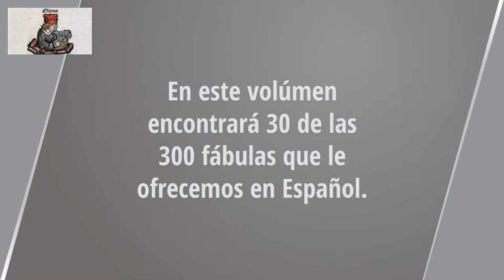Las zorras, las águilas y las liebres. Las Fábulas de Esopo. Audiolibro en español